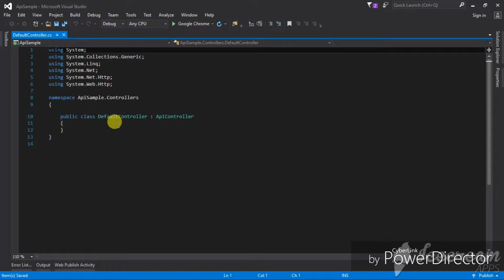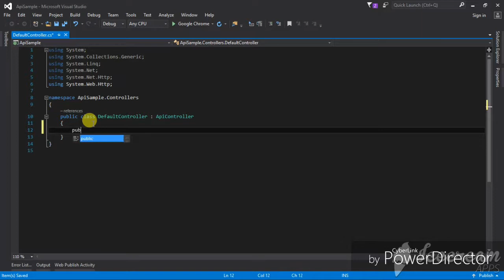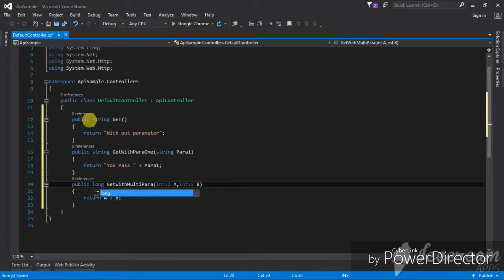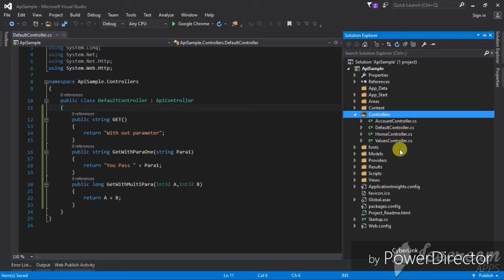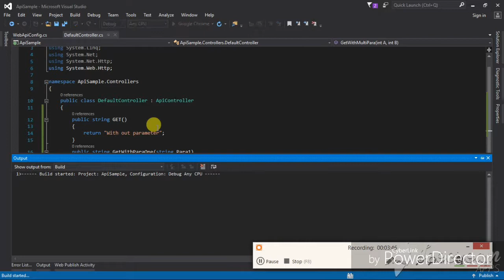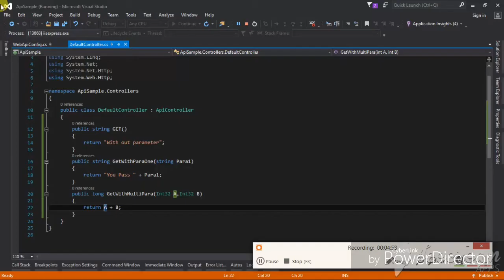Web Api Pass Multiple Parameters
Channel : DeepTechSupport
Web Api Pass Multiple Parameters in ASP.net Visual studio 2015